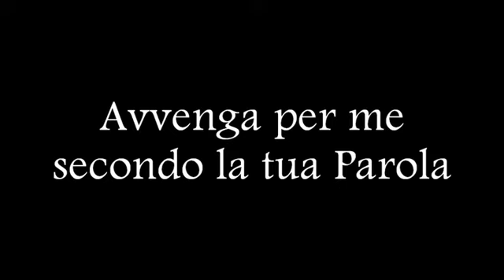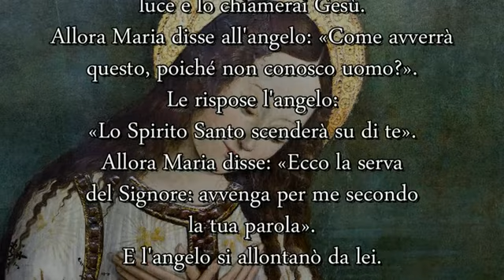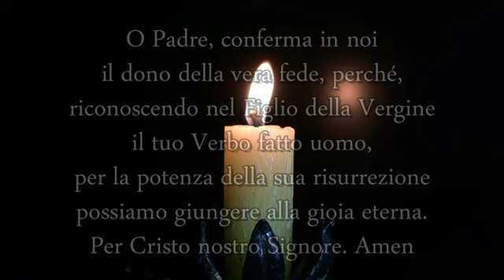Solennità Annunciazione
videopreghiera